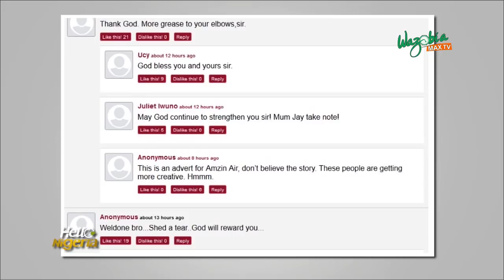SOCIAL MEDIA STUNT, CELEBRITY LIFESTYLE AND NEMESIS: WHAT IS YOUR TRUTH?